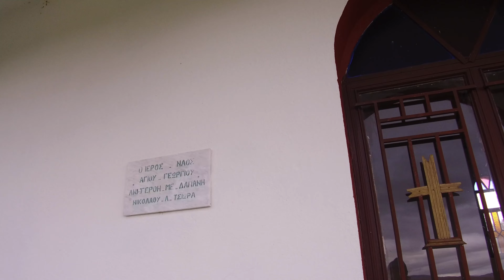Το Εξωκκλήσι του Αγίου Γεωργίου Ανάμεσα στο Δρυόβουνο και τον Πελεκάνο Βοΐου 28:11:2023